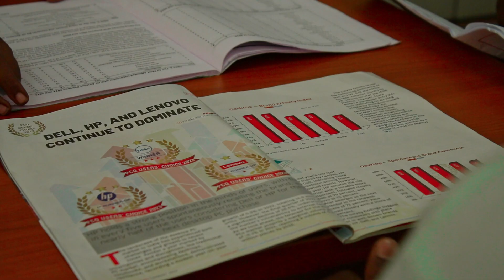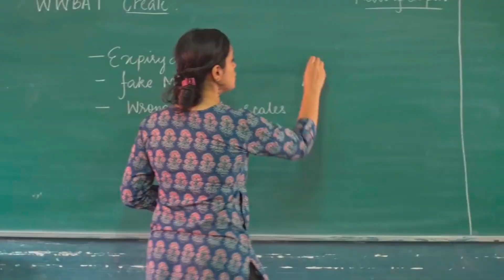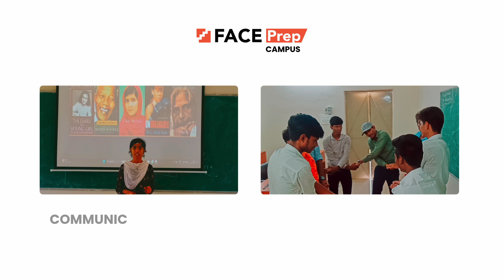FACE Prep Campus | Terf's Academy College of Arts & Science | Admissions Open For 2024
Why should you join FACE Prep Campus BCA degree in Terf's Academy College of Arts & Science at Tirupur?

1.  Learn a BCA degree integrated with Full Stack Development or Data Science | Artificial Intelligence & Machine Learning with the guidance of industry expertise mentors in the classroom atmosphere of IT workplace.

2. Gain skills through practical-based learning.

3. Get a BCA degree graduation certificate from Bharathiar University.

4. Get a Course completion certificate on in-demand technologies like Full Stack Development or Artificial Intelligence and Data Science by FACE Prep Campus.

5. Paid internship at the end of the second year.

6. Assured placements with a salary package of 3 to 6 Lakhs per annum in the final year.